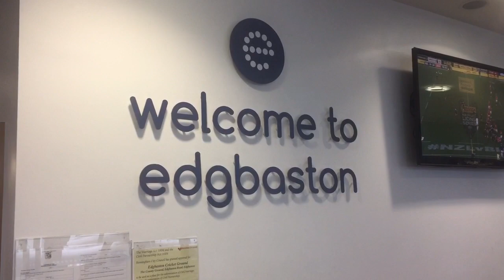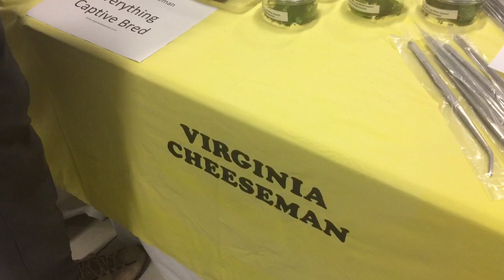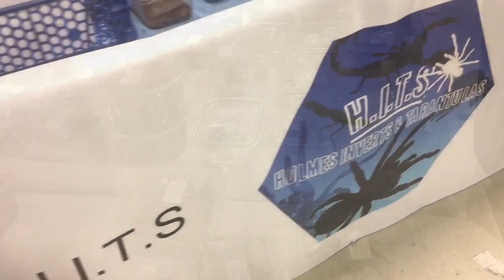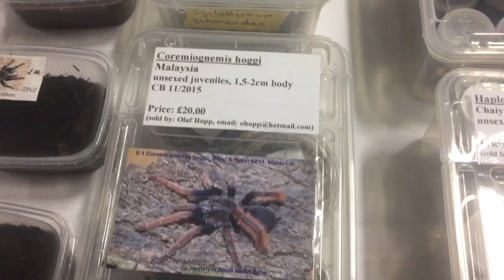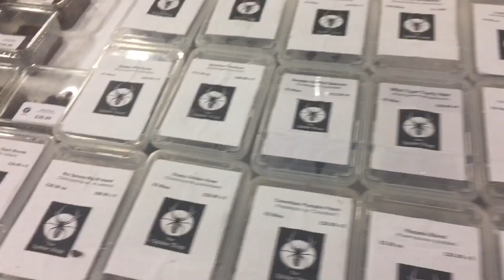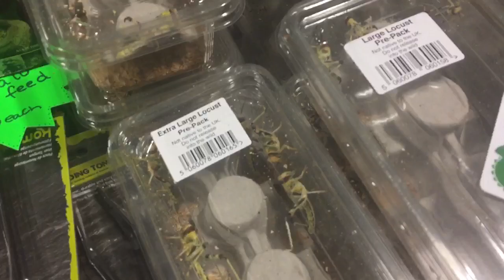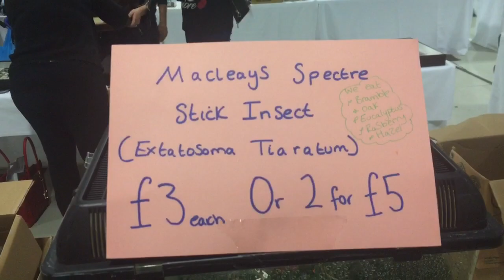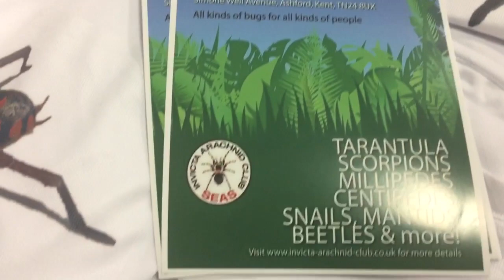🕷Birmingham Entomological Show 🕷( Edgbaston Cricket Ground )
( Moss tarantulas) Please check out hes youtube channel THANK YOU 😊